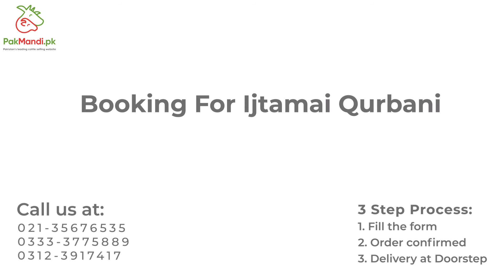Pakistan 1st Online Ijtamai Qurbani Platform | PakMandiPK | Meat At Your Doorstep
pakistan 1st online ijtamai qurbani platform
ad video
ijtamai Qurbani
share Qurbani
share hissa
pakmandipk
pro shoot
mavic pro
drone pakmandipk

Visit to all cow mandi in karachi, watch our videos and get latest updates